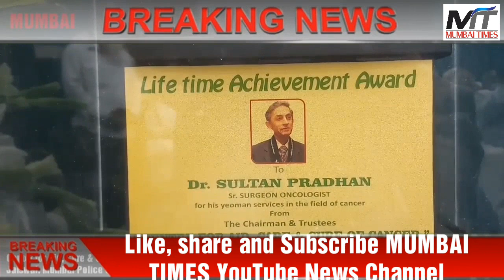MUMBAI TIMES: Life Time Achievement Award Dr. Sultan Pradhan, Hand of Subodh Jaiswal. Mumbai Police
MUMBAI TIMES: Center for Aid, Care & Cure of Cancer felicitation-cum- Life Time Achievement Award Dr. Sultan Pradhan, Hand of Subodh Jaiswal. Mumbai Police Commissioner. and Suhail Lokhandwala. Chairman Center for Aid, Care & Cure of Cancer.